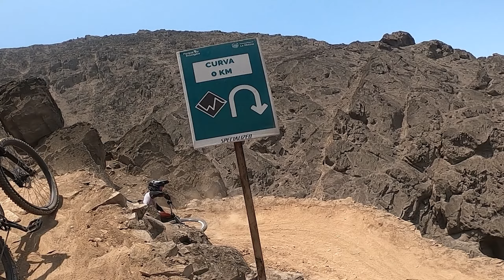Como sobrevivir al Eco Park🔥- linea Specialized por 1ra vez ☠️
Por fiiiin en la linea Specialized del Parque Ecologico, hace tiempo que ya se habia inagurado pero no me di el tiempo de ir hasta ahora.
Una linea bravaza, chevere y fluida para vacilar con los amigos!!
A mi amigo Jafhet lo bautizo bien siendo su primera vez en el Ecologico 😆 pero es asi, entre caidas y resbalones se aprende jajaja
Nos vemos en el prox video!! a rodar 🤙🏻